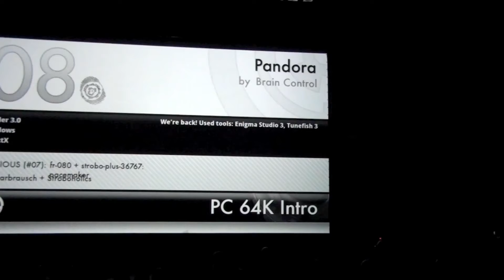Revision 2011 PC 64k Intro Pandora by Brain Control